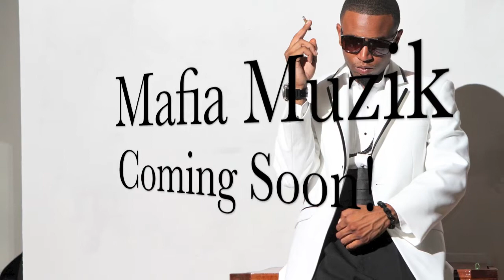Tum Tum, Quint Foxx & A1 - Real Dallas Shit (prt.1)